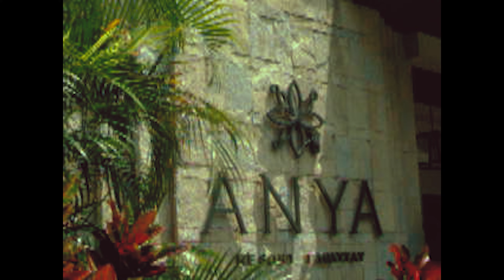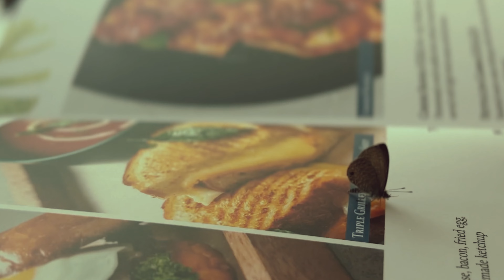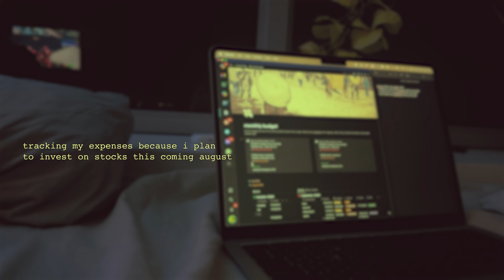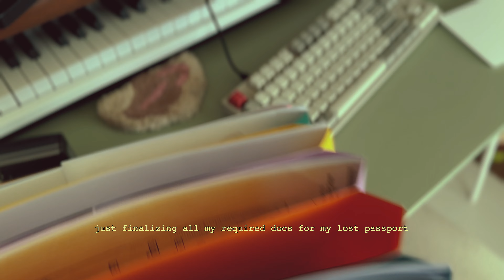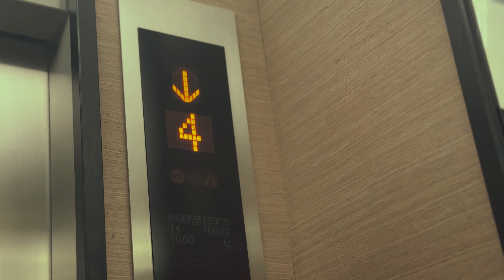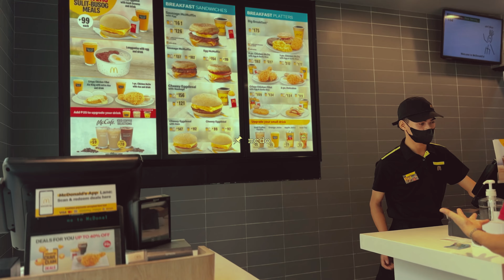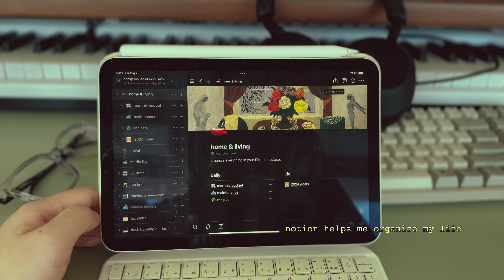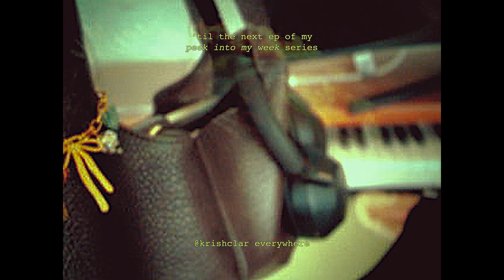[ep. 26] peek into my week · checking off life admin to-dos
peek into my week {ep. 26}

🎧 all things music :
'archive' out on spotify and all streaming platforms!